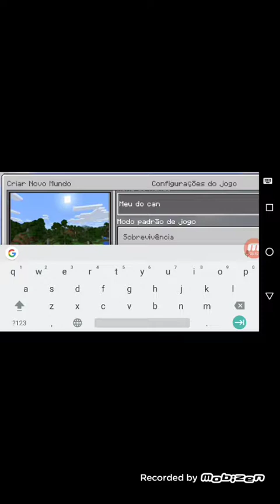O primeiro vídeo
Eu sou vi meu canal será muito legal